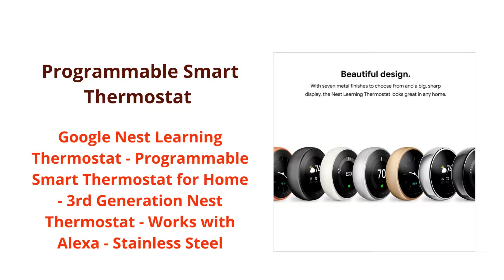Google Nest Learning Thermostat Programmable Smart Thermostat for Home 3rd Generation Nest Therm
Google Nest Learning Thermostat - Programmable Smart Thermostat for Home - 3rd Generation
 Nest Thermostat - Works with Alexa - Stainless Steel
No more programming: With Auto-Schedule, the Google Nest Learning Thermostat learns from you and programs itself.
Home/Away Assist: don't heat or cool an empty home. Home/Away Assist adjusts the temperature after you leave.
Remote control: Control your thermostat from anywhere using the Nest app.
Know more, save more Check your Energy History to see how much energy you use and why.
Look for the Leaf: The Nest Leaf appears when you choose a temperature that saves energy.